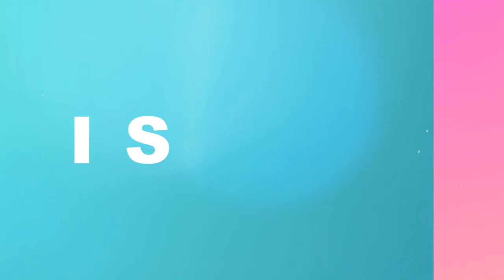FINDING MONEY FOR TITHING, PANTIES AND GUILTY PLEASURES | Budgeting Secrets | How I Do Things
So every Tuesday I upload a video about money and how we can live with it. This week, we're chatting about budgeting and how we can find money for the things we find to be important to us, things like tithing, traveling, panties (because panties are very important to me, ;-)

Most of the times, guilty pleasures can affect how much money we have for the rest of our lives. Yes we want to travel, and yes panties are important but we can't let these pleasures affect the quality of our lives. So where do we find the money and how do balance all our needs?

Well, that's what we're uncovering in today's video. We'll touch on issues such as:
- Finding money for tithing and how it affects the rest of our budget
- Can we using our savings to upgrade our house and car?
- Where do we find the money to endure and spoil ourselves sometimes?

Hope you enjoy this one. Don't forget to join me every morning at 7:30 AM South African time for daily fresh video uploads and premiers.

Kopano